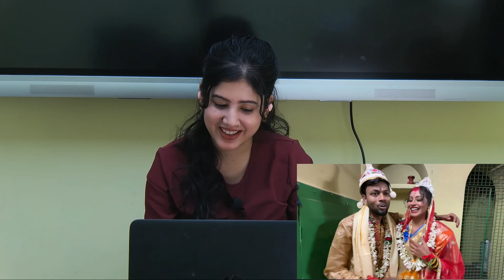Reaction on Manoj Dey marriage by Isha thakur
In this video I give reaction on Manoj Dey